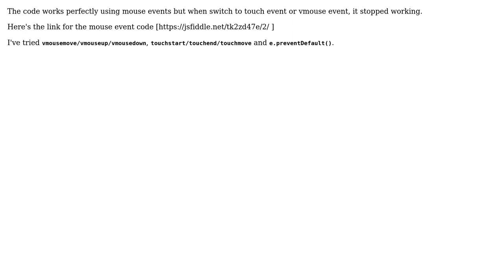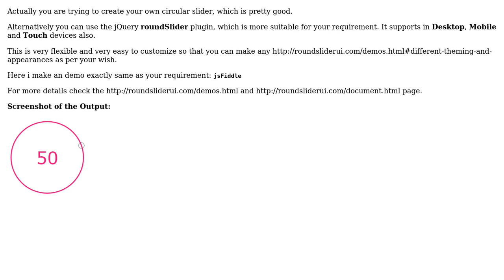How to insert touch events into html5 circular slider?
With thanks & praise to God, and with thanks to the many people who have made this project possible! You are responsible for your own actions.